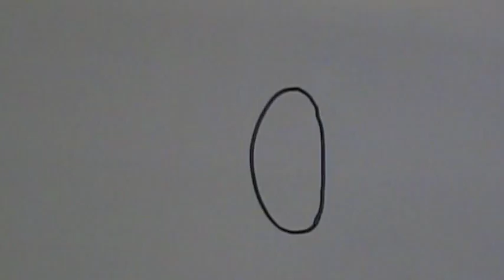Org bliver sablet hårdt og brutalt ned af rødhåret fyr!!!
En fremragende animation af Jon 5x fra N.J. Fjordsgades skole:)